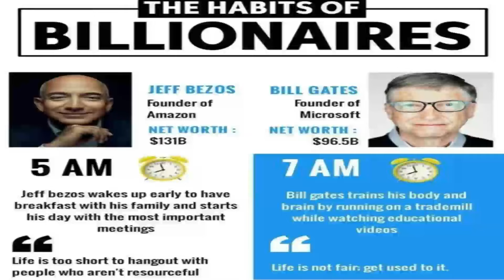Habits of Known Billionaires|Jamila Aurora Veridiano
In this video, I'll show you the different Habits of Some Known Billionaires.